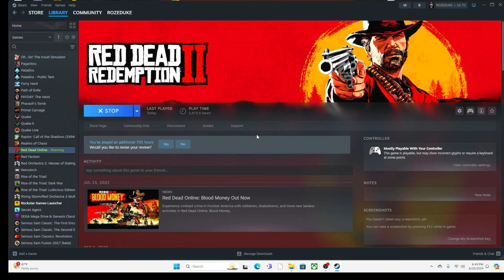Red Dead 2 Online Pc Cheater goes invis and crashes the game.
Player goes invis and  crashes my game.